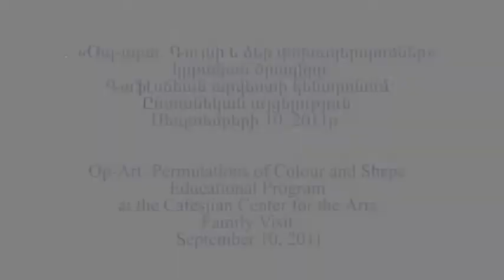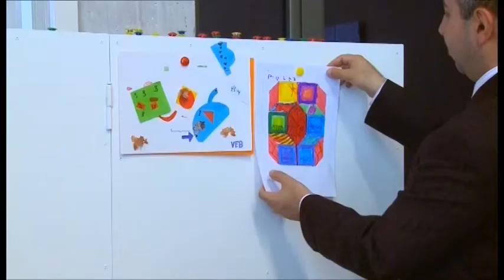Op Art: Permutations of Colour and Shape Educational Program (Family Visit)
A new educational program - Op Art: Permutations of Colour and Shape - was launched at the Cafesjian Center for the Arts on September 10, 2011. The program is administered in conjunction with Victor Vasarely: Optical Perspectives exhibition and is intended for children aged 5-11. Date: April 05, 2011
Time: 13:00-15:00
Venue: "Sasuntsi David" Garden Gallery, Creative Hall
Attendance: 22 children

22 children from Yerevan N 184 school after Sero Khanzadyan took part in the The Planet is Mine, educational program of the Cafesjian Center for the Arts on Tuesday, April 5. After a guided tour of the Henrik Nikoyan: Visions exhibition, the children watched the presentation prepared by Tatevik Tamazyan, Program Manager of Armenian Society for the Protection of Birds. The presentation was about the protection of forests. The third part of the program was led by Mr. Davit Paradyan who suggested creating a hand-made lamp symbolizing four seasons of the year. The children used cardboard tubes for lamp basis, then colored silk textile by batik paints depicting four seasons. After the lamp was switched on the children were delighted by its charm. It was a wonderful closure of the whole program. The program partner was "ArmenTel" CJSC (Beeline brand).

In the first part of the program the children have a tour at the "Victor Vasarely: Optical Perspectives" exhibition. They receive a general overview of the Artist and his creative periods, with special attention being drawn to the Plastic Alphabet series. In the Creative Hall the children have a unique opportunity to see Victor Vasarely's Jean-Sébastien Bach portfolio. They also hear Bach's sonata for violin, which inspired the Artist to create the portfolio. In the second part of the program the children engage in the creative process themselves, under Bach's music playing in the background. They are given samples from Vasarely's Plastic Alphabet series, outlines of those works, colorful papers and pencils, to create their own plastic units, inspired by Vasarely's art.